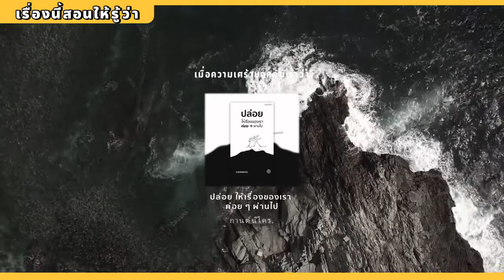สิ่งที่ความ `ความเศร้า` กำลังบอกเรา | เรื่องนี้สอนให้รู้ว่า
`เศร้า` ความเศร้าไม่เรื่องแปลกใหม่สำหรับเรา และมันกำลังบอกอะไรกับเราอยู่ เมื่อไหร่ที่เราเศร้าเราไม่จำเป็นต้องหนีมัน ปล่อยให้มันเศร้า ใช้เวลากับมัน ทำความเข้าใจมัน จากหนังสือ